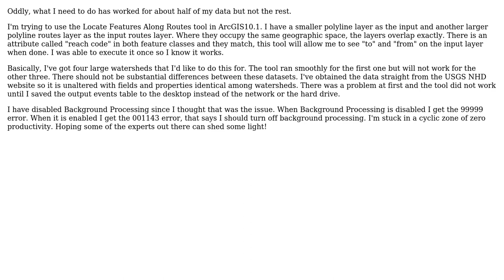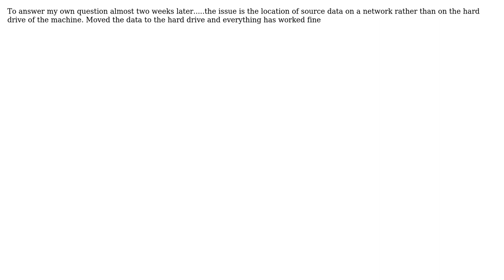GIS: Error 001143 and Error 99999 when using Locate Features Along Routes in ArcGIS10.1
With thanks & praise to God, and with thanks to the many people who have made this project possible! | Content (except music & images) licensed under CC BY-SA | Music | Images & others | With thanks to user Vin D'Angelo user Vin D'Angelo user PolyGeo user Phil and the Stack Exchange Network Trademarks are property of their respective owners. You are responsible for your own actions.